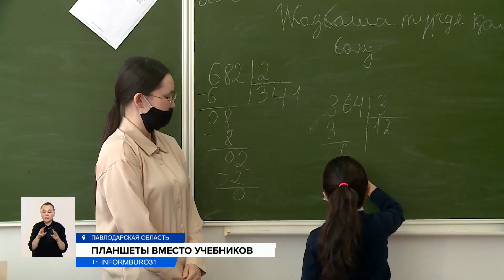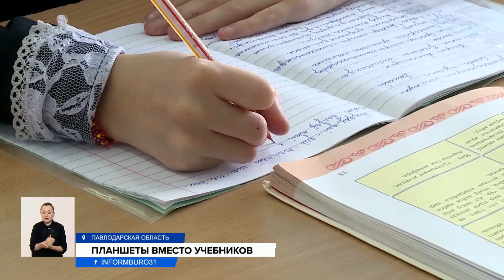Обеспечивать школьников планшетами будут операторы связи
В Министерстве цифрового развития, инноваций и аэрокосмической промышленности рассказали, что передадут ответственность за закуп и сохранность планшетов для школьников казахстанским операторам связи. Как организуют этот процесс, кто будет ремонтировать гаджеты в случае поломки, и что говорят родители и педагоги об этом нововведении?
Уже со следующего учебного года рюкзаки первоклашек станут намного легче. Вместо учебников дети будут носить с собой планшеты. Сейчас Министерство цифрового развития, инноваций и аэрокосмической промышленности прорабатывает вопрос поставки устройств в школы. Гаджет заменит первый букварь и другие учебники по предметам, нагрузка на позвоночник снизится. Вот только теперь родители будущих первоклассников переживают за здоровье детских глаз.
ВЕРОНИКА ШКАРУПА, мама школьника:
— Лучше было, как нас учили, зачем вот эти новшества вообще? Больше голову забивают детям. Они и так в этих планшетах постоянно сидят да в телефонах. Больше зрение будут портить.
ЛИЯ НАЙМАНОВА, мама школьника:
— Всё-таки больше к книгам. Привыкли к ним. На глазах, во-первых, так они потом привыкнут к этому. У них постоянно он должен быть под руками. Нет, мы не одобряем такое.
Планшеты планируют выдавать на четыре года — с первого класса и до окончания начальной школы. Они полностью перейдут во временное пользование школьникам. Их будут применять в учебе на уроках и дома. По данным специалистов Министерства цифрового развития, закуп техники будет производиться с учетом требований к качеству и безопасности устройства. Однако учителя, как и родители, придерживаются мнения, что планшет — это не решение проблемы тяжелых портфелей.
АЙНАШ МАКЕЕВА, учитель СОШ №5 г. Павлодар:
— Всё-таки планшеты — это вредно. Книги есть книги. Это моё личное мнение. Нужно как-то смотреть по расписанию, чтобы детям сразу столько предметов не тащить на своих спинах.
Ранее Багдат Мусин говорил о том, что в стране будет запущено собственное, казахстанское производство по выпуску планшетов. Но сейчас почему-то планы изменились, и гаджеты решили закупать по сервисной модели. А эту функцию планируют передать казахстанским операторам связи. Они будут выступать в роли поставщиков. По своим внутренним корпоративным стандартам будут выбирать наиболее конкурентные по цене и качеству варианты техники.
ЖАНИБЕК МУХАМЕДЖАНОВ, директор Департамента развития электронной промышленности МЦРИАП РК:
— Также в рамках этой программы будут, кроме услуги аренды, будут предоставляться по интернету. Интернет будет предоставляться в рамках специального тарифа, который будет предоставляться операторами связи, и будет включать в себя доступ на определенные сайты, утвержденные министерством и Минпросвещения.
Если все же планшет сломается, то в негарантийном случае его заменят, чтобы не прерывать учебный процесс. Если поломка покрывается гарантией, которая составит не менее трех лет, то поставщик возьмет все затраты на себя.